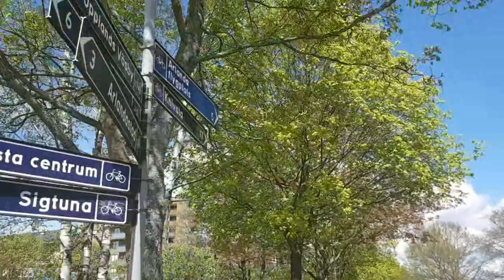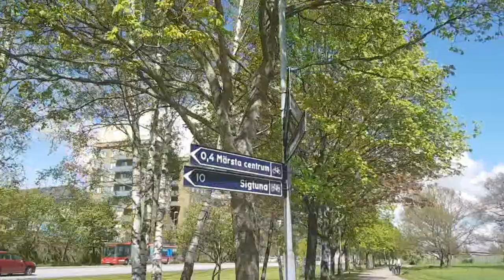ملاك و الوريث كيفاش خليتوا يبغيني وموت عليا الجزء الثالث